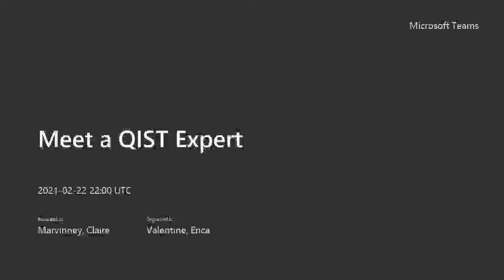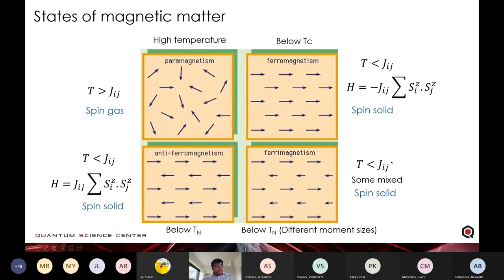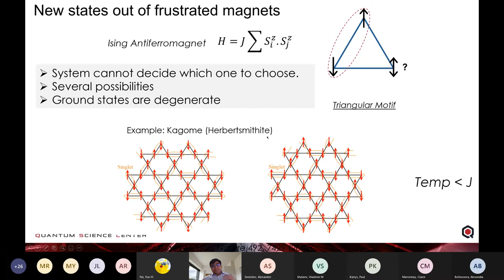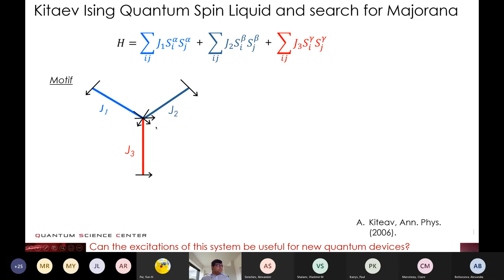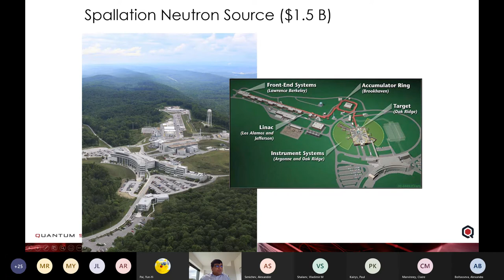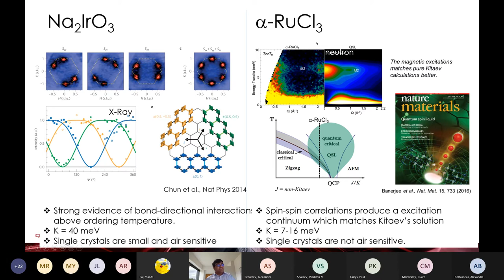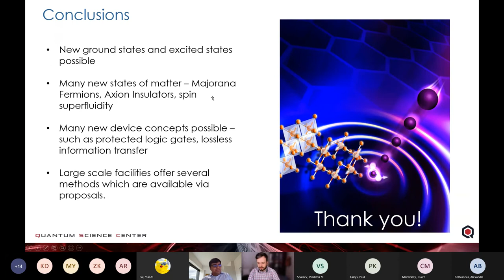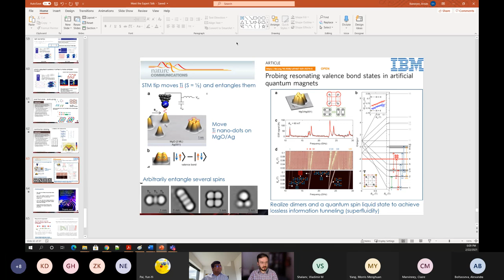"Emergent ideas on exotic phases in magnetism" - Arnab Banerjee (55 min)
This video explains the weird and exotic emergent states of matter which are possible in a magnetic material in the presence of quantum dynamics. We also discuss a few applications of these phases - especially the Kitaev quantum spin liquid phase.